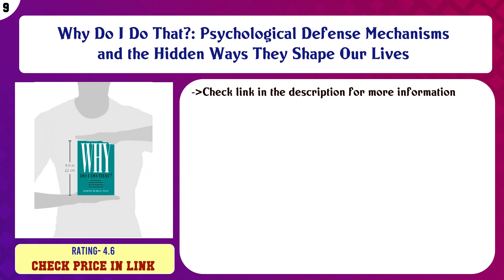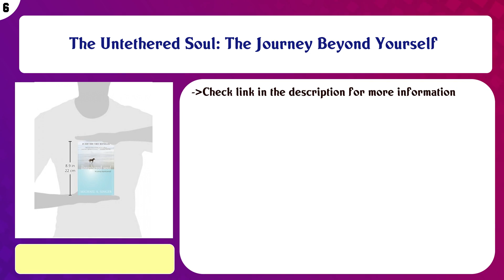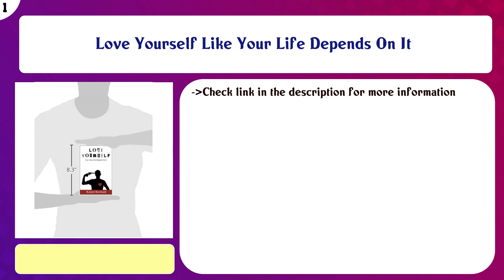Top 10 Self Help Books to buy in USA 2021 | Price & Review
Top 10 Self Help Books to buy in USA

 Find the links below to buy these products:

 List of top Self Help Books:

A New Earth: Awakening to Your Life's Purpose (Oprah's Book Club, Selection 61)

 Why Do I Do That?: Psychological Defense Mechanisms and the Hidden Ways They Shape Our Lives

 Make Your Bed: Little Things That Can Change Your Life...And Maybe the World

 Grit: The Power of Passion and Perseverance

 The Untethered Soul: The Journey Beyond Yourself

 Unfu*k Yourself: Get Out of Your Head and into Your Life (Unfu*k Yourself series)

 Not Nice: Stop People Pleasing, Staying Silent, & Feeling Guilty... And Start Speaking Up, Saying No, Asking B ...

 You Are a Badass: How to Stop Doubting Your Greatness and Start Living an Awesome Life

 Love Yourself Like Your Life Depends On It

 Content of this Video:

10 best products to buy Self Help Books USA

 Top rated Self Help Books in USA